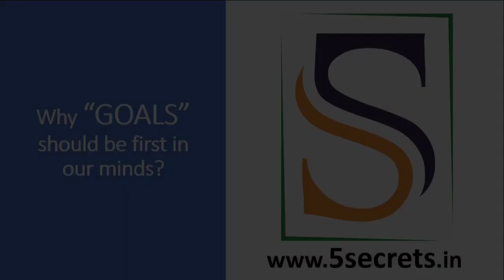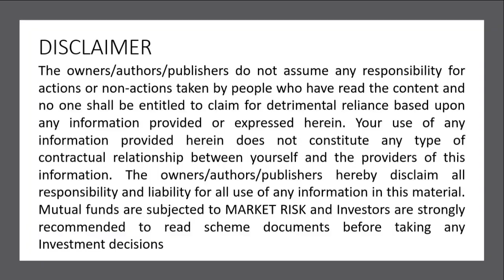How to Prioritise your Goals? | 5Secrets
Financial Goals can be understood in a much simpler way. The key? Prioritisation. Prioritise your goals and you will find the rest falls in place. Here's a video explaining how to prioritise your Goals and achieve Financial Freedom.